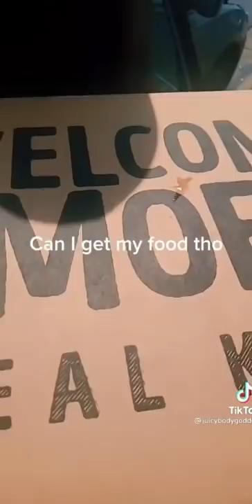Tiktoks that got high on 420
The creators

0:00 thatoneguyjj
0:09 trupchan437
0:16 juicybodygoddess
1:05 officialburch
1:18 hahannahh
1:40 sammanbun
1:55 tumbleweed98
2:08 itonyvara
2:34 3ethy
3:08 _thecambam_
3:19 pjkirby
4:00 gabjalen
4:30 ratchetroyalty
4:37 spotreacts
4:49 iammyrice
5:02 meechbt
5:19 thelukecook
5:32 itstimiduhh
5:47 returnofrandall
5:53 kaister._
6:52 .fooshiesty
7:04 buddhauta
7:18 mhamadnajda
7:24 scottkress_
7:40 blowhub11
7:50 tiktoknidemu
8:07 buuutoxx
8:28 dvillesanta
8:42 danielmozeley
8:58 ubuibme

Check out this redbubble store for cool stuff